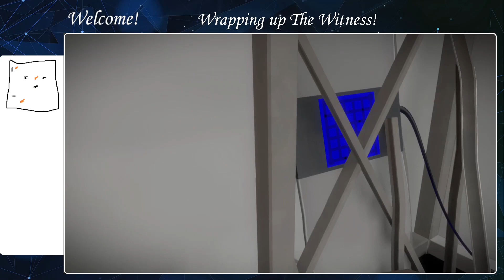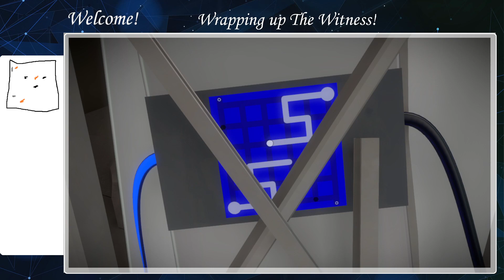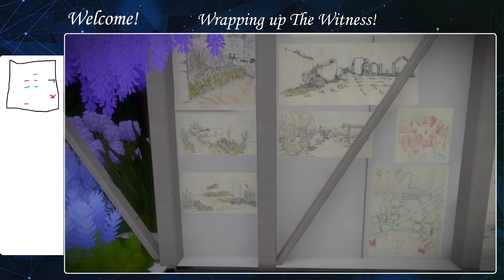The Witness VoD | The one-year Witness run [doesn't] come to an end!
We don't get quite finish The Witness, but I think we're getting quite close to the end!

I stream one-off games every Thursday at 10:30 AM Eastern